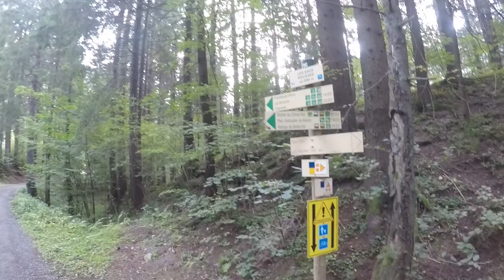Les Houches to Chamonix hike via Chalet du Glacier des Bossons chamonix hiking francetravel Day4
Les Houches to Chamonix Hike 7km (elevation gain 229m)
Another early morning but this time completely different scenery.  I backed my back bag with all necessary including a survival blanket! Just in case and I had left my hotel to start my day around 8:30 with an easy hike first along the valley and the river Arve.
Along the way lots if natural beauty to connect sounds,  smells everything!
Because the valley is surrounded by very high mountains the sun really shine into the valley around 10:30 And goes down by 5! So extra layers is a a must !

By 11:00 I had arrived at the small town of Chamonix which is based the same as with Les Houches on the base of Mont Blanc.  From there their countless hikes you can do with different levels of difficulty.  The old town is very graphic with lots lots of chalets and free of traffic streets to wall around at elevation 1,035m.

By 12:30 I got the bus from Chamonix to Les Bossons village where I had started my 8km hike (round trip) to the Glacier!  Elevation to gain is 841m so it needs a lot if energy and sweating so water bottles and energy bars are essential!

After a 45min hike and at elevation 1423m I had arrived to the first view point of the Glacier which u can see it from its ending tail. The view of the Glacier and the valley  leave you speechless! Check out the video  And see by your self 😉

After the first view point I had continued my climbing to reach the 2nd although once I had reached approx elevation 1800m and I had only left with 15m of hike to get to the view point I had to abandoned my initial plan because it was gett8ng very exposed and I wasn't feeling safe:-) but still I got a chance to see the Glacier from the other side.

By 3:00 I had started climbing down and by 4:45 I had reached the valley again. From their I had decided to call the day off after I had been walk8ng hiking for 21km . So go the bus back to the town if Les Houches and after I got food supplies I got back to my hotel to rest 🙂
Back to my room with this view to end my eurotrip day 4 and still I haven't been an Uncle !! Lol